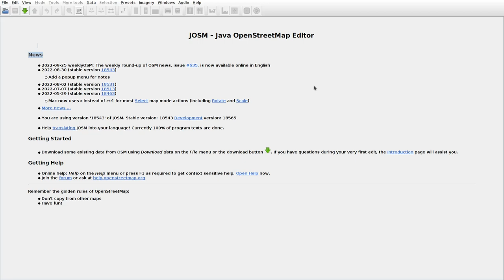JOSMrec1277 2022 09 30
Lithuania. Akmenytė, Didžiasalis, Katiliai. Tracing buildings (mainly) in JOSM for openstreetmap.